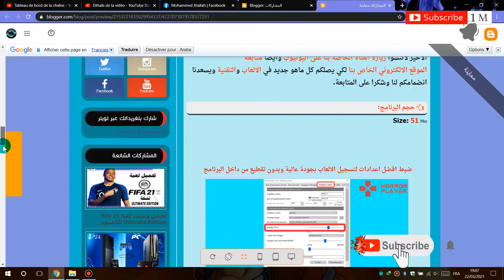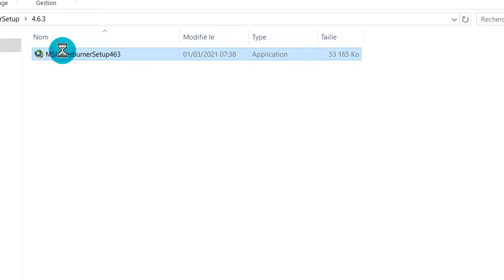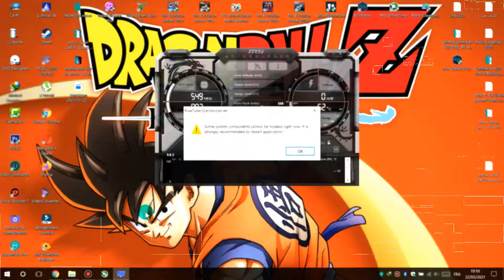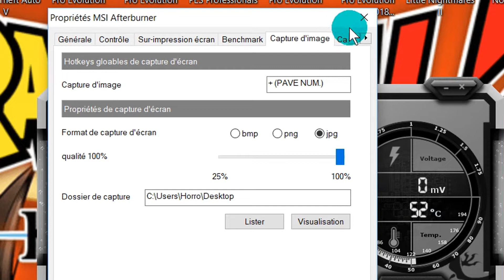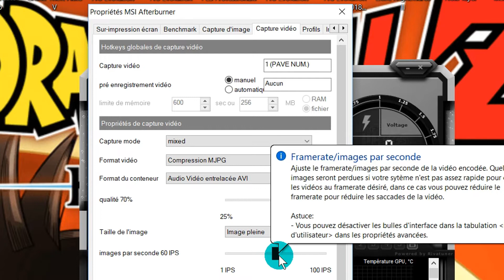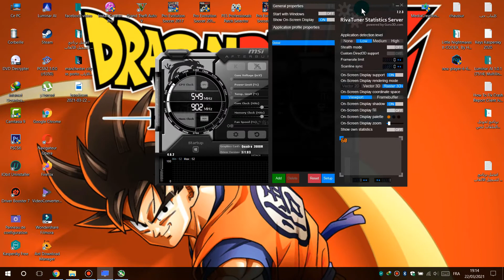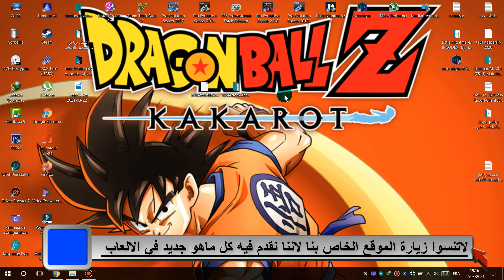شرح افضل برنامـ ج لتسجيل الالعـ اب بدون تقطيع وجيد للاجهزة الصعيفة 2021 ✅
مرحبا بكم متابعينا الكرام في هذا الفيديو سوف نشرح لكم افضل برنامـ ج لتسجيل الالعـ اب بدون تقطيع وبجودة عالية وجيد ايضا للاجهزة الضعيفة وهذا البرنامج معروف لعشاق الالعاب على انه يقوم بمراجعة اداء الالعـ اب على الكمبيوتر وايضا كسر سرعة كروت الشاشة نفيديا ولكن في الحقيقة يوجد ايضا اداة مدمجة مع البرنامـ ج هي من تقوم بتسجيل جيم بلاي للالعـ اب بدون تقطيع وبجودة عالية المهم في الاخير لاتنسو دعم القناة وشكرا.
💧رابط التدوينة المذكورة في الشرح💧